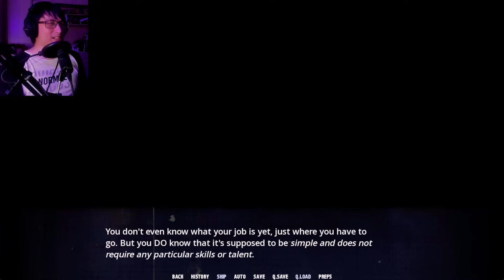My Stalker's Been Reading My Weird Fanfics | Monster X Mediator (Room 1)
Out of desperation, you took on a job as a mediator to evict several monsters out of a mysterious hotel room. Your first client is a tall creature, who seems to have known you for years now. Not only is he obsessed with you, he's also got his emotional support axe which he's not afraid of using if things don't go his way.